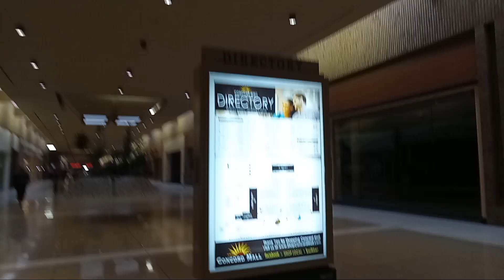My last walk through inside of Concord Mall. Part 1.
Unfortunately next Tuesday this mall is getting torn down. I had to say my final goodbyes.